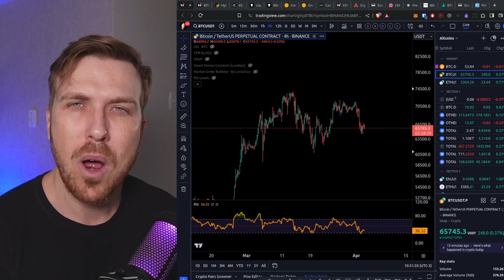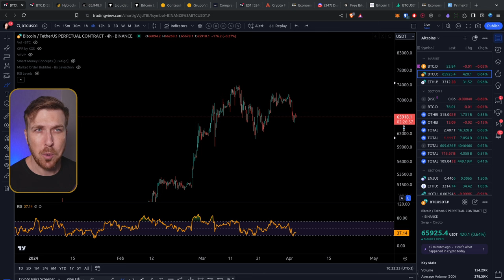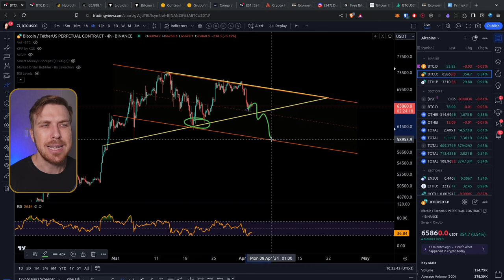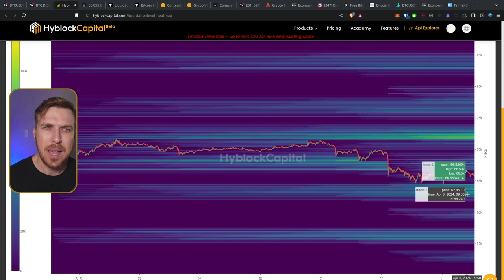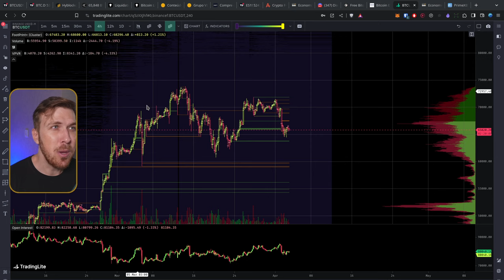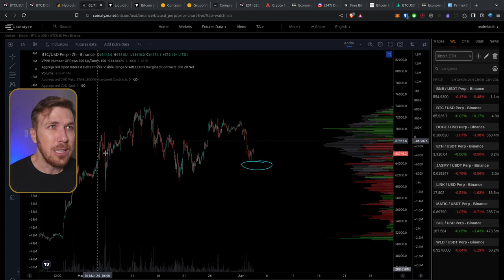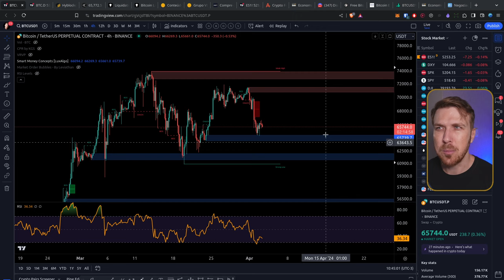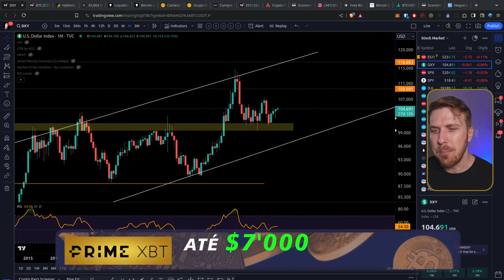Estou COMPRANDO BITCOIN Aqui